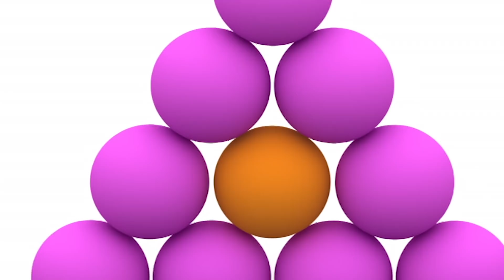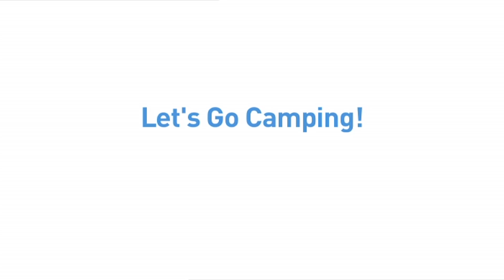🛁 POCOYÓ en ESPAÑOL LATINO - Hora de tomar un baño [117 min] |CARICATURAS y DIBUJOS ANIMADOS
✔ ¿Cuál es tu mejor momento del día? A Pocoyó y sus amigos les encanta el momento del baño, ellos se lo pasan pipa jugando con los patos de goma en la bañera. Es fundamental mantener una higiene adecuada para no ponernos enfermos. Coge tu esponja, el jabón y lávate bien. ¡Verás lo bien que hueles luego!

00:00:00 Porquería en la tubería
00:05:59 Super Pocoyó - Lavarse las manos
00:06:22 Pato Maniático
00:12:17 Super Pocoyó - Lavarse los dientes
00:12:38 El baño de Loula
00:19:04 Super Pocoyó - Beber agua
00:19:24 ¿Cuándo llegamos?
00:25:29 Loula huele mal
00:31:28 El baño de Elly
00:37:43 La ducha de Pato
00:44:05 Vacaciones
00:49:54 ¡Busca Loula, busca!
00:55:53 La llave maestra
01:01:55 El cumpleaños de Ballena
01:07:57 Vamos a la playa
01:14:17 ¡Piratas!
01:20:44 De pesca
01:27:08 La casa de colores
01:32:57 La tarta de fresibayas
01:38:56 ¡Hazme un dibujo!
01:44:58 ¡Vámonos de acampada!

🚿 Pato Maniático
Pato, recién salido de la ducha, pretende seguir limpio.

🐶 Bañando a Loula
Loula se ha metido en un charco y ahora Pocoyó y Elly tienen que bañarla.

🏄 Cuando llegamos?

🐶 Loula huele mal
Pato está disfrutando regando las flores cuando de repente empieza a oler muy mal.

🛁 El Baño de Elly
Pocoyó va a buscar a Elly para jugar a la pelota, pero Elly se está dando un baño.

🚿 La Ducha de Pato
Pato tiene su toalla, su jabón y su cepillo listo para ducharse cuando suena el teléfono.

🎣 Vacaciones
Nuestros amigos se reúnen después de las vacaciones ansiosos por contarse sus aventuras, pero están exagerando un poco...

🔴 ¡Busca Loula, Busca!
Pocoyó y Loula se van a  la playa, pero pierden la pelota.

🐳 El Cumpleaños de Ballena
Es el cumpleaños de Ballena. Cuando nuestros amigos pierden los regalos de camino a la fiesta, están tristes.

🏖 ¡Vamos a la Playa!
Pocoyó y Pato reciben una postal de Elly, que está de vacaciones en la playa.

🗺 Piratas
Nuestros amigos se han convertido en piratas.

🎣 De Pesca
Pocoyó y Pato están pescando.

🏠 La casa de los colores
Elly tiene una casa nueva y quiere pintara de rosa.

🖌 ¡Hazme un Dibujo!
Pocoyó ha decidido pintar un retrato.

🚀 ¡Vámonos de acampada!
Nuestros amigos han planeado hacer una excursión.